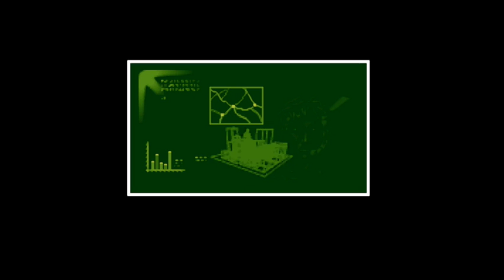Let's Play XCOM with Rico 01: Of TPS Reports and Aliens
Rico the Puppet begins his play through of XCOM. He sets up his base, the House of Pain and prepares to encounter his first aliens.